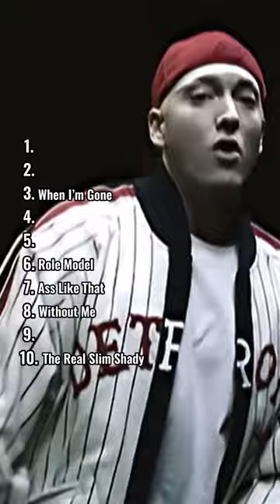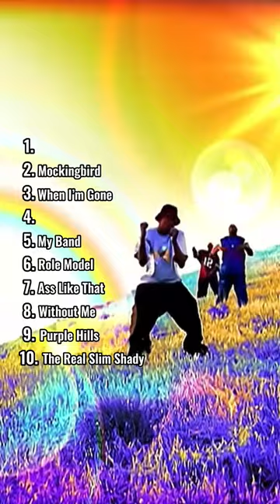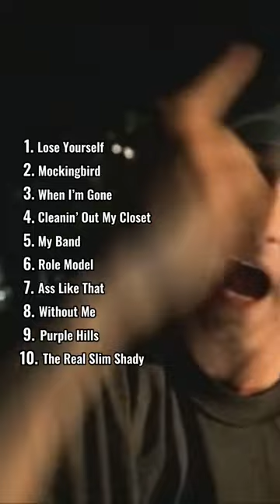rap Eminem/D12 favorite hits